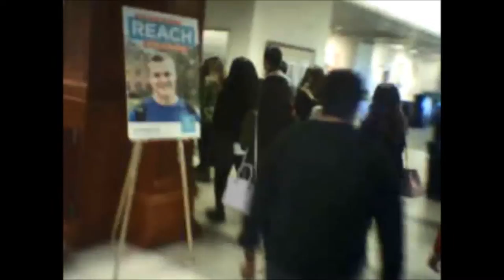Field Trip : Elmhurst / Dominican pt.1 (Ft poopl0ser59)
[3/17/16]
Sorry about the quality, again but a better one in the second part.